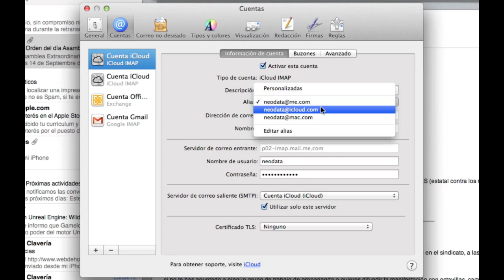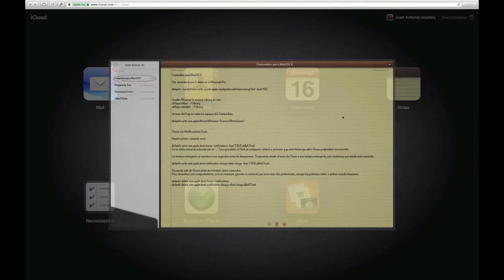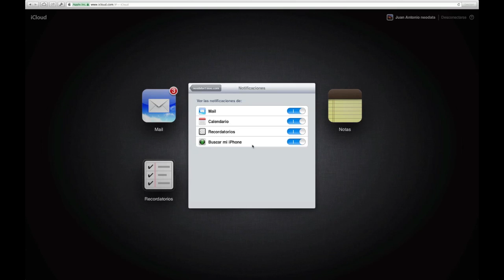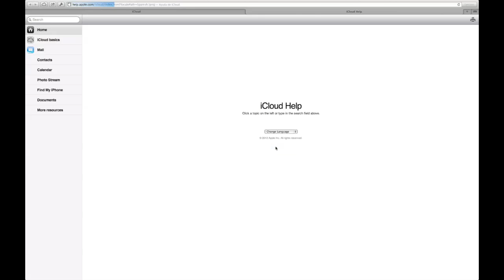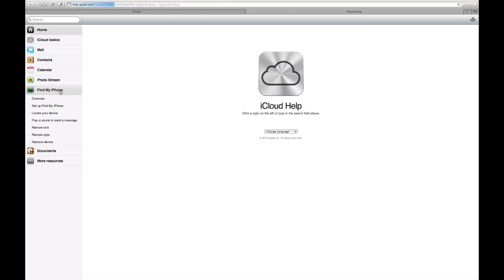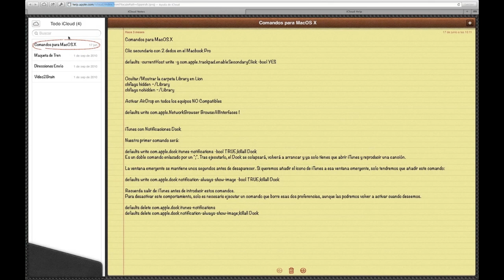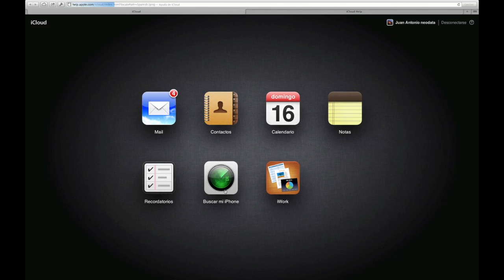Todo sobre iCloud - Actualización de iCloud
Apple ha actualizado iCloud para ofrecer la sincronización de Notas y Recordatorios de manera independiente, tal y como habiamos visto en la beta. De la misma manera que sucede en iOS y OSX Mountain Lion, los Recordatorios y las Notas pasan a convertirse en aplicaciones independientes. También podemos observar que Mail incorpora las mejoras de incluidas en la última versión de OSX, Contactos Vips, Archivar, Notificaciones.  Busca Mi iPhone también se actualiza incorporando un nuevo Modo de recuperación y mejorando el acceso a los datos. En realidad Apple tendría que haber tenido esta actualización de iCloud preparada para ser lanzada junto a OSX 10.8 Mountain Lion, aunque tal y como nos tiene Apple acostumbrados últimamente, hemos tenido que esperar algo más de lo que es lógico para poder disfrutar de una correcta integración entre los sistemas y la nube.